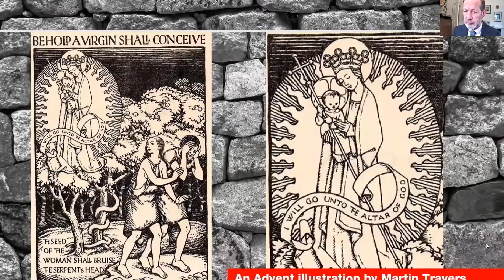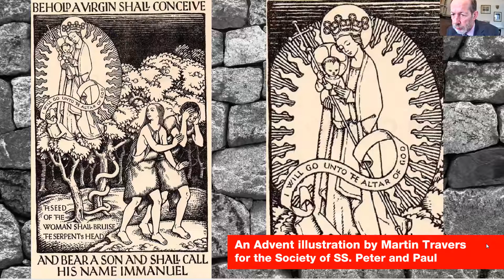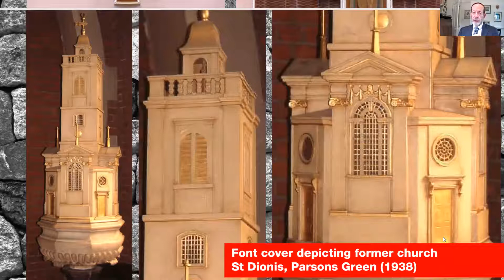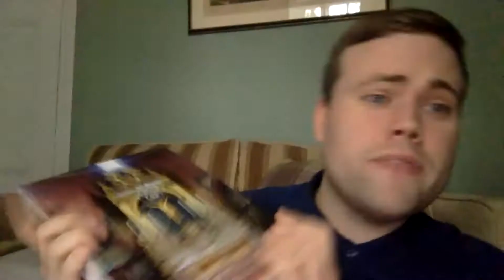Martin Travers and the Back to Baroque Movement with Michael Yelton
Martin Travers (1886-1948) was one of the leading church furnishers and stained glass artists of his generation.

His personal life was complicated but he managed to attract a primarily Anglo-Catholic clientele, particularly in the years after the First World War (when church furnishers were busy as never before or since) even though he was married to a divorcée and had lost his faith (or most of it) during the First World War. He also designed a very large number of memorials to those lost during the War when he himself had been a conscientious objector.

As time went on, his work broadened and the Back to Baroque Movement, which had begun about 1911 as an attempt to make the Church of England look less Anglican and more like the Counter-Reformation, ran its course. Perhaps because of his personal life and his association with Anglican Papalists, he did not receive the prestigious commissions which his talent merited. Then, shortly before his death he was commissioned by HM the Queen to design an altar set for Jersey to commemorate its liberation. He was also asked to prepare a scheme for the enormous east window in the lady chapel of Ely Cathedral, but his design, which would have crowned his career, was shamefully rejected.

Michael Yelton, until he retired earlier this year, was a Circuit Judge in East Anglia. Prior to taking up that appointment he was in practice at the Bar for 25 years and also taught law for some time at Corpus Christi College. He has written extensively on modern Anglo-Catholic history and architecture and on other subjects and organises the Anglo-Catholic History Society’s publication programme and its trips and walks to places of interest. He has visited virtually every piece of work by Travers in this country and some of the few abroad. He has written a comprehensive book on him, entitled Martin Travers: His Life and Work, which was published by Spire Books in 2016.
Our lectures are all free to watch, we hope that you like them and that you might consider making a donation to help us protect and care for our growing collection of historic churches.

Alternatively Please help us care for these majestic and historic buildings on behalf of the nation by making a donation

Also, why not take a look at our website to see what lectures are coming up as well as finding links to our previous lectures, which are available to watch on demand, free of charge